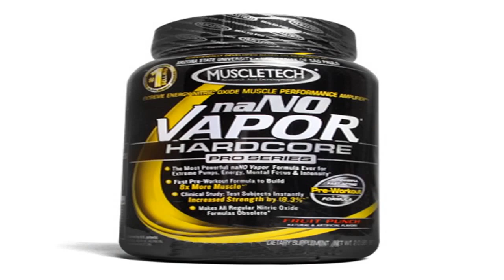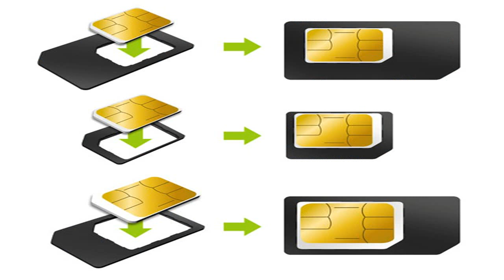Nano energizer - NanoTec Korea 2014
2014 Nano ceramic coating technology by NanoTec Korea.